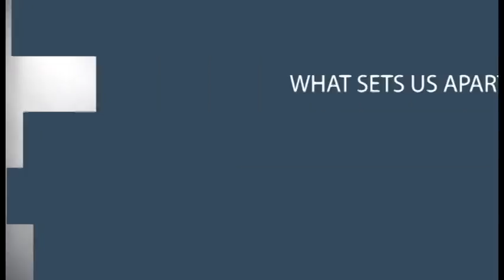Fraser Health - BC's Top Employer 2014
Fraser Health responds to being named a BC Best Employer 2014 winner.